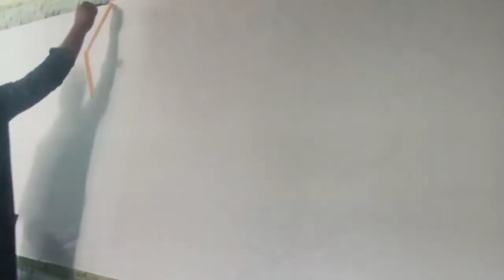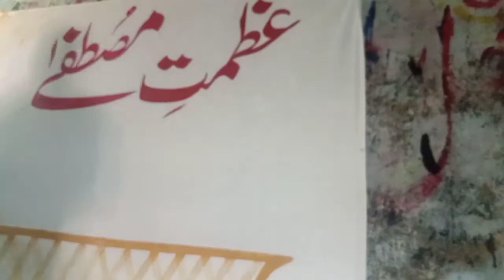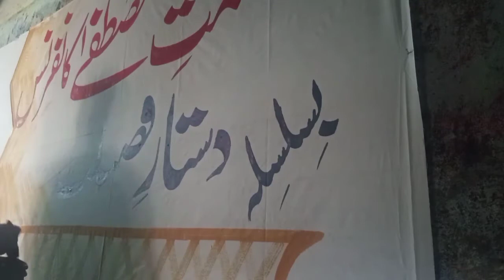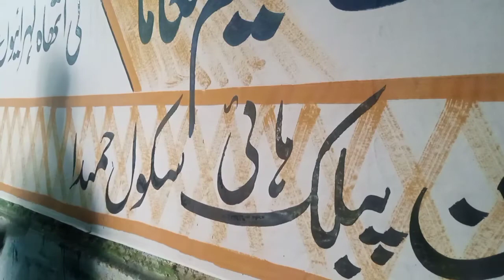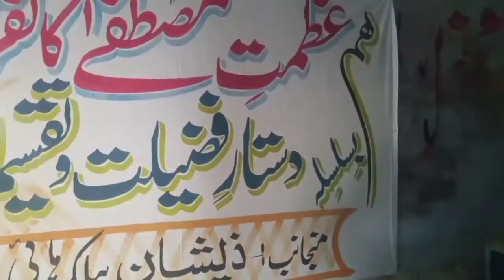Free hand banner writing # Anser Butt Painter chakswari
فری ہینڈ 4x4 بینر لکھائی۔۔۔ عظمت مصطفی کانفرنس